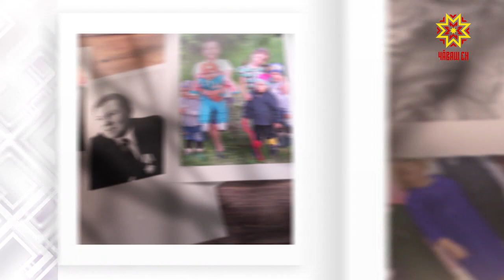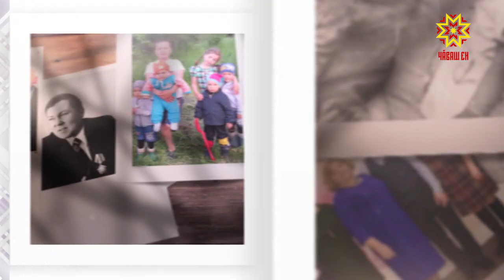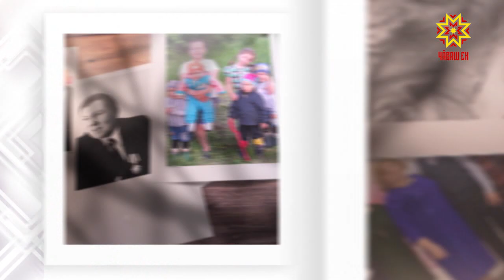Ырă кăмăлпа. Выпуск 12.12.2020